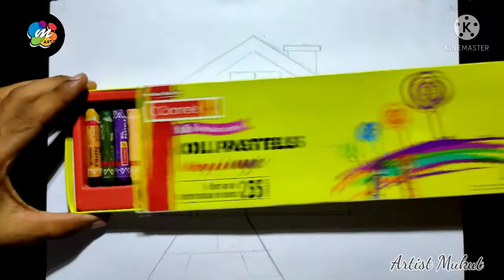How To Draw A Beautiful House 🏠🏠 ঘৰ কিদৰে আঁকে জানিবলৈ VIDEO টো চোৱা // Assamese Art Video ....